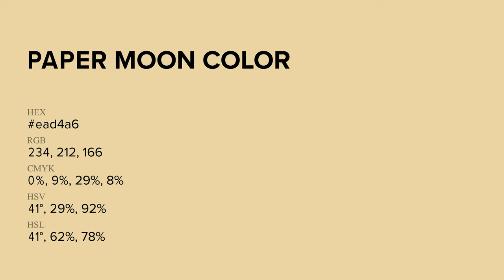Paper Moon color ead4a6 hex Cool Yellow color ead4a6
What color is Paper Moon ? ead4a6 hex, Cool Yellow color ead4a6

Hex ead4a6 Color Code is also known as Paper Moon color

Hex ead4a6 Color code in RGB color code model is created after adding 91.76% red color, 83.14% green color and 65.1% blue color.
Hex ead4a6 Color code in CMYK color (process color) code model is generated after subtraction of 0% cyan, 09% magenta, 29% yellow, 08% black.